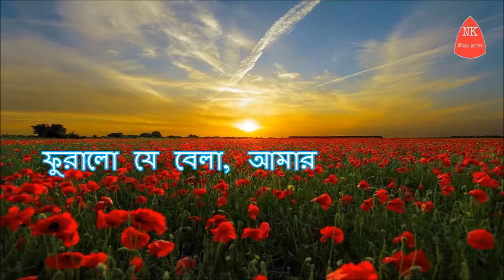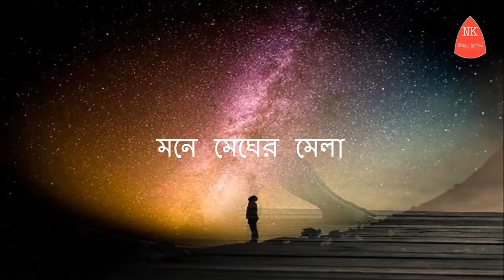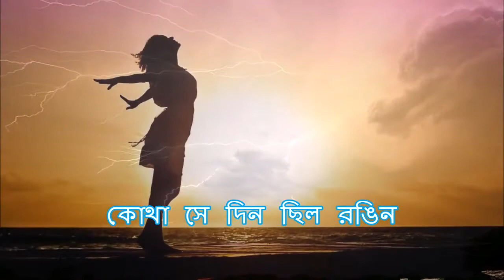Aakashe aaj Ronger khela full song with lyric । আকাশে আজ রঙের খেলা ।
Aakashe aaj Ronger khela full song with Lyric

akashe aaj ronger khela
mone megher mela
haralo shur haralo gaan
furalo je bela
amar mone megher mela ||

onek bethar onek jhore
moner akash shudhui bhore
ashena din baajena been
nirob osru khela

hridoye aaj baul bataash
udash hoye fere
megher achol kamon kore
shopno ke taar ghere
cholar pothe choron thaame
ojhor dharae badol naame
kotha she din chilo rongeen
milono shorgo khela